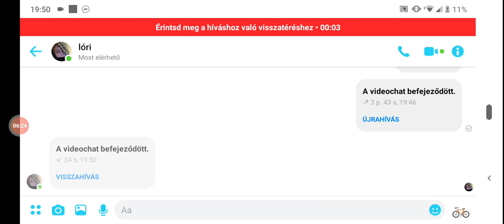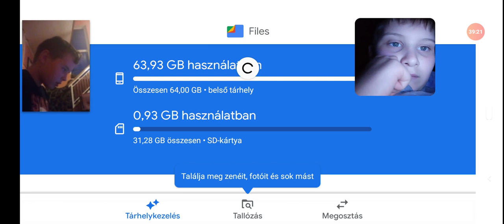Granny house online 5.rész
Once12